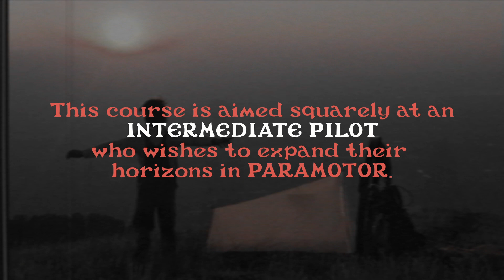I'm TEACHING A PARAMOTOR CLASS, and I'd love it if you joined!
Spots are Limited, Act Now!